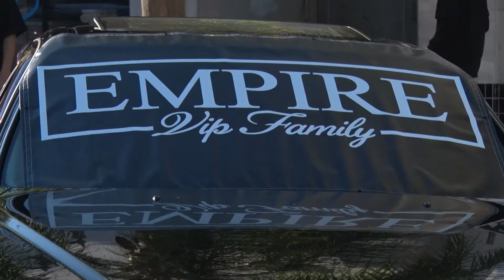HIN (Hot Import Nights) 2014 San Pedro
This is a highlight reel on HIN 2014 which was Filmed in San Pedro

Song: The Final Terror (Wake Up)
Music created and provided
LA Bete

Special Thanks
Team Xcessive
Norris Photography